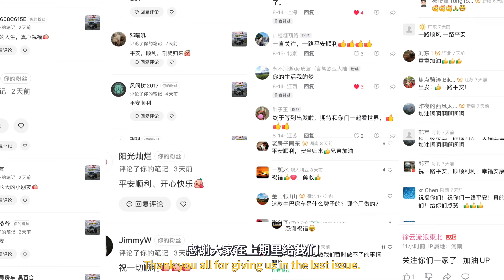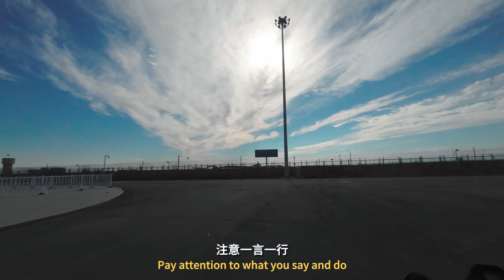一家三口自驾房车丝滑入境哈萨克斯坦Entry into Kazakhstan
大家好，这里是自由公路Freeroad的频道

这里有中国首档90后房车环球创业旅行VLOG
这里有我的公路旅行生涯全纪录

为生活，也为梦想！